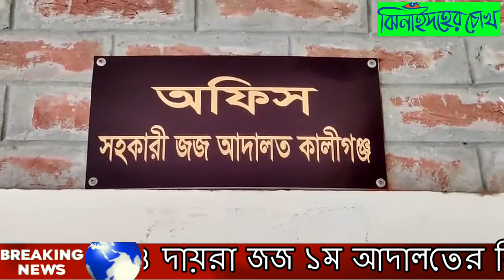ঝিনাইদহ কালীগঞ্জ পৌর কাউন্সিলর ইসমাইল হত্যায় ব্যতিক্রমী রায়। Jhenidah Ismile Murder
ঝিনাইদহের কালীগঞ্জ পৌরসভার সাবেক কাউন্সিলর ও পৌর বিএনপি নেতা ইসমাইল হোসেন হত্যা মামলায় একজনকে যাবজ্জীবন কারাদন্ড প্রদান ও তিনজনকে বেকসুর খালস প্রদান করেন আদালত। বুধবার দুপুরে অতিরিক্ত জেলা ও দায়রা জজ ১ম আদালতের বিচারক শওকত হুসাইন এ রায় প্রদান করেন। যাবজ্জীবন দন্ড প্রাপ্ত শাহাজান একই উপজেলার চাপালি গ্রামের লুৎফর রহমানের পুত্র।
মামলার বিবরণে জানা যায়, ঝিনাইদহের কালীগঞ্জের সাবেক কাউন্সিলর ও পৌর বিএনপির সহ-সভাপতি  ইসমাইল হোসেন ২০১৪ সালের মে মাসের ১৩ তারিখে ফজরের নামাজ পড়ে বাইকে করে চাপালি গ্রামে ধানখেত দেখে বাড়ি ফিরছিলো। এ সময় আসামী শাহাজানহ অনান্যরা চাপালী সড়কে মোটরসাইকেল গতিরোধ করে কুপিয়ে জখম করে। এ সময় যশোর হাসপাতালে নেওয়ার পথে তার মৃত্যু হয়। এ হত্যার ঘটনায় ওইদিন কালীগঞ্জ থানায় নিহতের স্ত্রী জাহানারা বেগম বাদি হয়ে চারজনকে আসামী করে একটি হত্যা মামলা দায়ের করে। মামলাটি দীর্ঘ ৯ বছর চলাকালীন পর উভয পক্ষের স্বাক্ষ্যগ্রহন শেষে আদালত অভিযুক্ত শাহাজানকে যাবজ্জীবন  কারাদন্ড প্রদান ও আসামী আজিজার, আব্বাস আলী  ও আতিয়ারকে  এ মামলা থেকে বেকসুর খালাশ প্রদান করেন। মামলায় সরকার পক্ষে অতিরিক্ত পিপি আব্দুল খালেক ও আসামীপক্ষে রাশিদুল হাসান জাহাঙ্গীর মামলাটি পরিচালনা করেন।